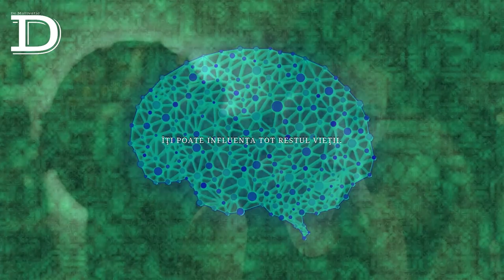ACEST VIDEO ȊŢI VA DESCHIDE OCHII! BRUCE LIPTON - CUM SǍ TE PROGRAMEZI PENTRU BOGǍŢIE ȘI FERICIRE!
Cum sa te programezi pentru bogatie si fericire!Acest video iti va deschide ochii!
Recomandat Tuturor! Motivatie 2021!
►Composer: Whitesand (Martynas Lau)
►Title: All The Way